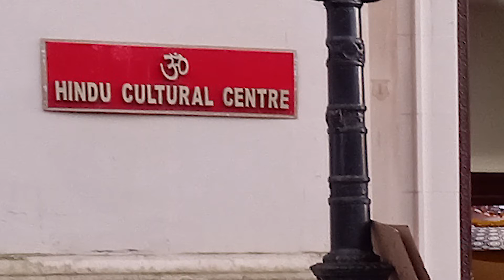Go away Vladimir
The circumstance of the war in Ukraine and Putin's distrust of the West is due to Putin himself. The video starts with volunteers in Glasgow loading clothes on a truck bound for Ukraine and then discusses the reasons neighbouring countries do not trust Putin and never will. The message is to Putin is to simply go away and peace and harmony will follow.